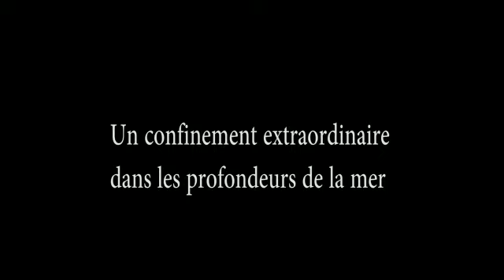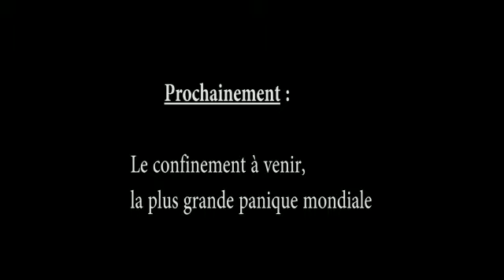UN CONFINEMENT EXTRAORDINAIRE DANS LES PROFONDEURS DE LA MER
L'expérience de Jonas et du poisson a inspiré cette intéressante démonstration. Koffi Frédéric Kouassi, mène une réflexion profonde sur ce sujet.